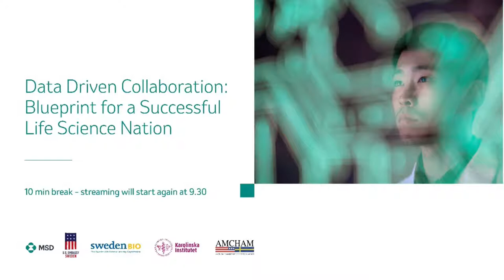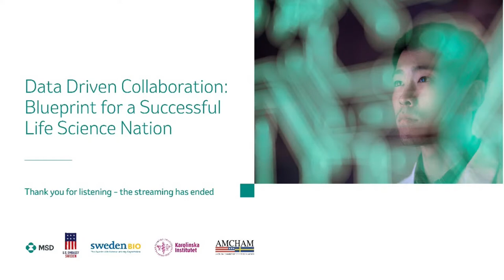Data Driven Collaboration: Blueprint for a Successful Life Science Nation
Real world evidence (RWE) is fundamentally transforming the future of the life science sector in Sweden, at European level and globally. Unlike traditional research, RWE provides insights of what happens in the everyday clinical practice. This can deepen the understanding of how the individual patient and a heterogenous patient population will respond to a treatment, paving the way towards personalized treatment programs. Ultimately, improving treatment efficiency, safety, and patient and public health outcomes.

In Sweden, under the leadership of Jenni Nordborg, the Governments Life Science Office and the Life Science Strategy points out the direction for a robust resilient life science nation through improved utilization of health data where collaboration is one key to solve existing challenges that relates to Data Driven Systems of Care.

At EU-level, the European Commission has through the creation of the European Health Data Space (EHDS) declared that pan-European sharing of health data is one of its key priorities between 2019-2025 enabling member states to share data for public health, treatment, research, and innovation.

European Patient Forum (EPF) is the leading voice of patient organizations in Europe. One of many policy topics they address is digital health and how to shape EHDS with and for patients.

In Sweden, MSD CORE and the premier medical university Karolinska Institute have agreed to extend their existing partnership and master research agreement. The extension represents the commitment between a major U.S. corporation active in Sweden and a highly respected Swedish academic institution (KI being ranked no. 1 medical university within EU after Brexit) to continue a very fruitful collaboration which at the end of this contract period will have delivered important patient centered data and insights within RWE and registry research for 10 years.

Elsa Science offers a solution for Rheumatic Care Management where patient reported outcomes, from patients’ real world, are monitored remotely and utilized in care management by health care providers. Elsa Science’s service extends patient care beyond the clinic and offers richer assessments for quicker interventions. The objectives are to drive the transition to value-based care, enabling population health management as well as precision health on an individual level.

Andreas Hager is the Founder and Chairman of Upstream Dream, the provider of Genia, a personal information exchange that empowers people living with long-term illness, supports co- production of care, and generates valuable health data in patient-controlled information flows. Upstream Dream is establishing its US operations in the US in July 2022 after several years of successful research collaboration with University of Alabama at Birmingham, The Dartmouth Institute and the Cystic Fibrosis Foundation.

Against this background, this high-level breakfast event is organized to showcase how industry and academia partnerships, together with strong patient involvement and political national and EU commitment can accelerate the utilization of RWE, registry research and advanced methodologies to improve patient care and population health outcomes. The event aims to put the spotlight on the challenges and pre-requisites for high quality partnerships and all the opportunities it brings to contribute to a value-based data driven health care system.

The agenda will include keynote speakers and a panel discussion followed by networking opportunities.

Speakers & Panelists:

The Honorable Erik D. Ramanathan, U.S. Ambassador to the Kingdom of Sweden
Kaisa Immonen, European Patient Forum (EPF)
Professor Ole Petter Ottersen, President Karolinska Institutet,
Professor Joakim Dillner, Karolinska Institutet, Dep. of Laboratory Medicine,
Jenni Nordborg, National Coordinator & Head of the Office for Life Sciences,
Government Offices of Sweden
Mr. Ravinder Dhawan, Vice President and head of Center for Observational Research, CORE, Merck & Co., Inc. Rahway US
Mr. Andreas Hager, Founder Upstream Dream Inc
Ms. Sofia Svanteson, Co-founder & CEO Elsa Science
Mr. Björn Arvidsson, Moderator